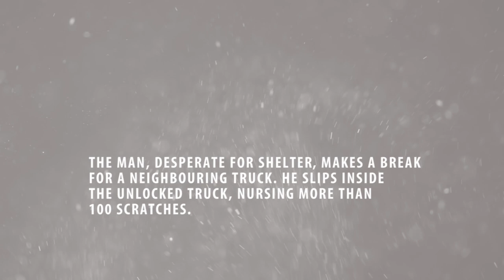Polar Bear chases Photographer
A hungry polar bear play a game of hide and seek with the photographer. Barrow is the northernmost town of the United States, 340 miles north of the Arctic Circle. Quote: "Unless you're supposed to be the main course, that is.
These pictures show how close one man came to being a polar bear's dinner."